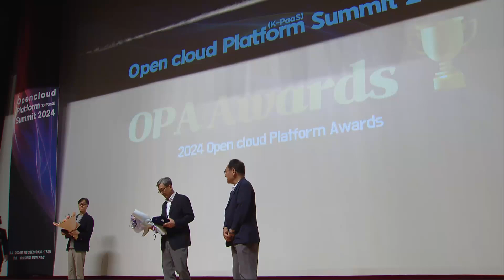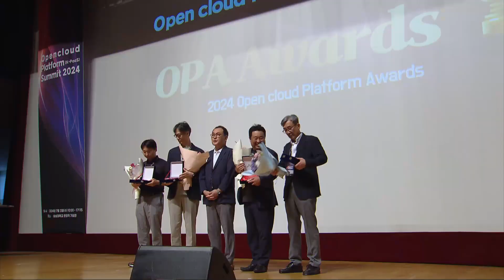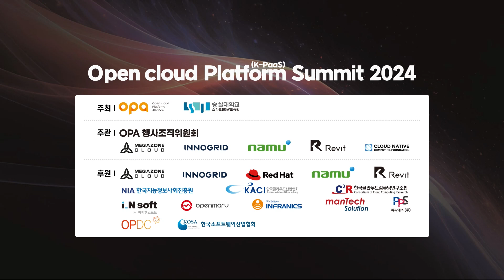1부 5. OPA Awards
1부 5. OPA Awards
[K-PaaS기술혁신 부문 : 네이버클라우드, K-PaaS우수활용 부문 : 맨텍솔루션, OPA리더십 부문 : 이노그리드, OPA우수기여자 부문 : OPDC 이기하 리더]

Open Cloud Platform Summit 2024
(오픈클라우드플랫폼써밋 2024)

차세대 클라우드 시대를 여는 오픈 플랫폼 혁신
: AI-PaaS와 클라우드 네이티브로 구현하는 미래

- 일  시 : ‘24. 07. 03.(수), 10:30 ~ 17:00
- 장  소 : 숭실대학교 한경직 기념관
- 주  최 : 오픈클라우드플랫폼얼라이언스(OPA), 숭실대학교 스파르탄SW교육원
- 주  관 : OPA 행사조직위원회(메가존클라우드(위원장사), 이노그리드(부위원장사), 나무기술, 레빗(위원사))
- 후  원 : 메가존클라우드, 이노그리드, 한국레드햇, 나무기술, 레빗, 아이엔소프트, 오픈마루, 인프라닉스, 맨텍솔루션, 피피에스, 한국지능정보사회진흥원, 한국클라우드산업협회, 한국클라우드컴퓨팅연구조합, 오픈플랫폼개발자커뮤니티, 한국소프트웨어산업협회